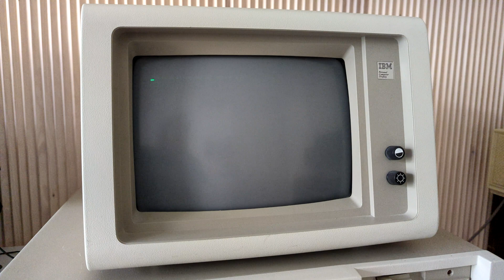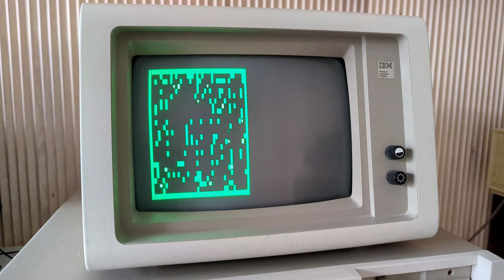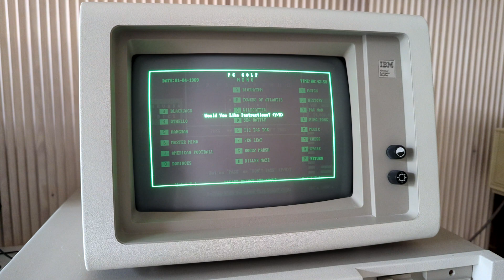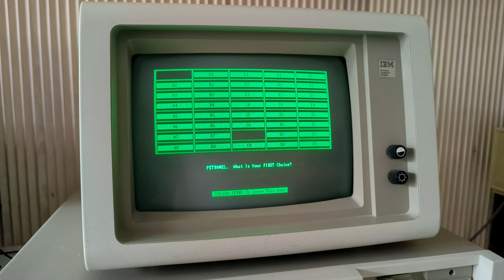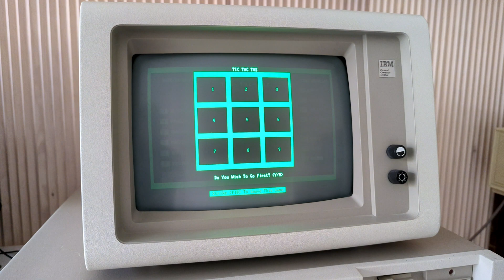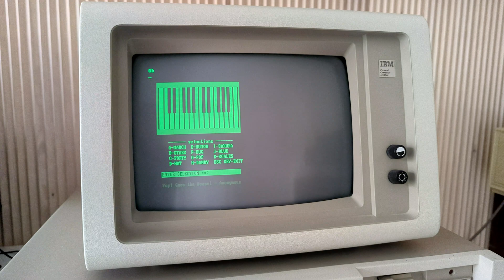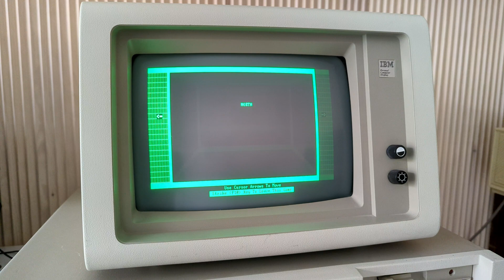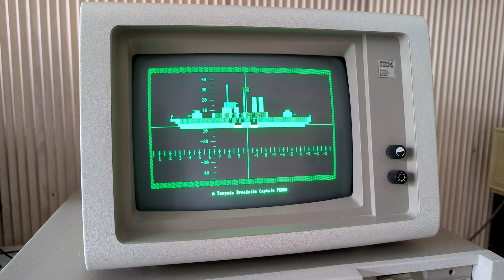IBM PC Games on a MDA card (IBM Monochrome Display and Printer Adapter)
This video demonstrates some of my favorite IBM PC games on an IBM Monochrome Display Adapter. An 8MHz IBM Personal Computer AT model 5170 and a IBM 5151 monitor are featured as well.

00:00 Intro + Setup
00:48 Bootup and CheckIt Video Tests
01:47 Booting King's Quest I PC Booter with an MDA card installed
01:56 Keypunch Software's Rogue Runner
02:50 Infocom's The Hitchhiker's Guide To The Galaxy
03:58 Various BASIC games (903.1 collection)
04:13 Nevada Dice
05:24 PC Golf
06:30 Match
07:32 FriendlyWare's Introduction To Computers
09:17 FriendlyWare's BlackJack
09:51 Hangman
10:50 Tic-Tac-Toe
11:12 IBM Corp's MUSIC 1.10
12:43 Master Mind
14:10 Killer Maze
15:20 Sea Battle

The IBM 5151 monochrome display monitor is designed for use with the IBM MDA adapter. It supports a screen refresh of 50Hz with 350 vertical lines and 720 horizontal lines at TTL-compatible frequency of 18.432 kHz. In short, it was designed to display sharp, high resolution text characters only.